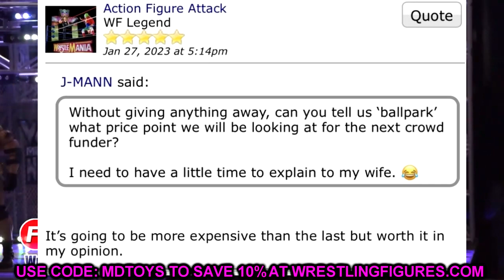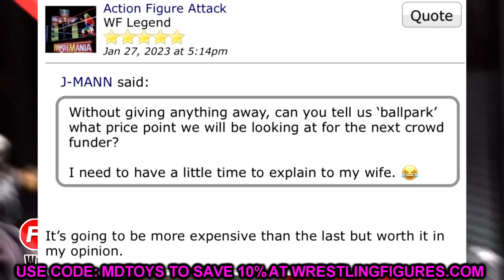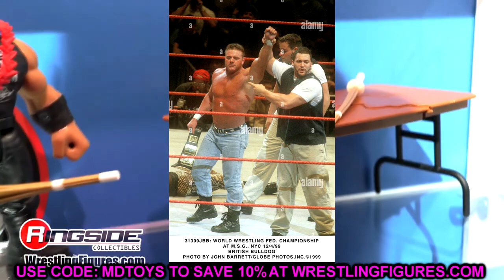TONS OF INSANE WWE FIGURE NEWS 2023! NEW ULTIMATES, ELITES, + MORE!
NEW WWE mattel action figures coming for 2023! NEW WWE ultimate edition series 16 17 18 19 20! WWE Elite top picks Cody Rhodes Rey Mysterio Matt Riddle WWE Elite legends 19 action figures leaked If you guys enjoyed the video dont forget to hit that LIKE button & subscribe for more EPIC WWE Figure related videos! Welcome to the home of the BEST WWE figure videos here on YouTube! We do a ton of CUSTOM WWE elite figures, as well tips,tricks, and our very own WWE figure show! GET ALL YOUR EPIC WWE FIGURES AT WRESTLINGFIGURES.COM! GET YOUR WWE ACTION FIGURE LOCKER ROOM & BACKDROPS OVER AT EXTREME-SETS.COM!